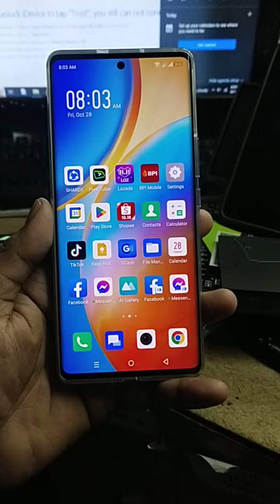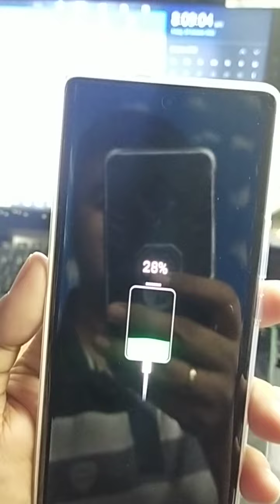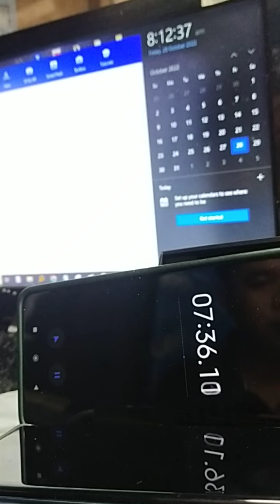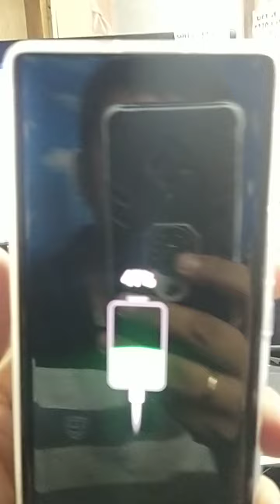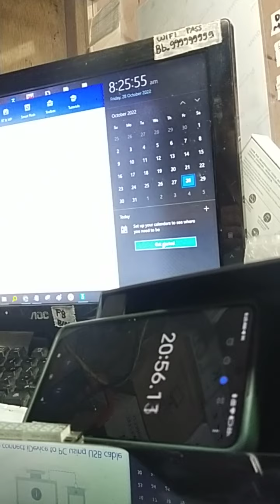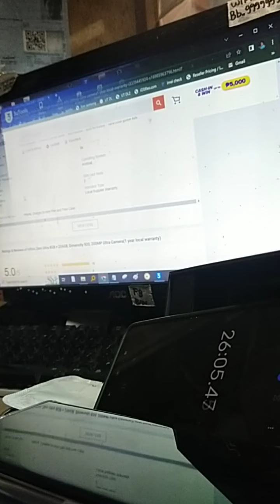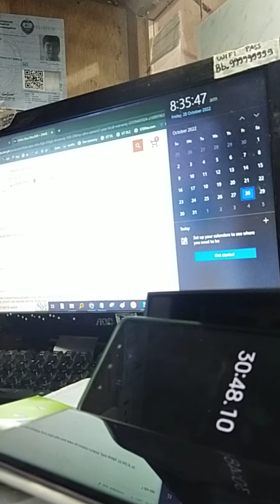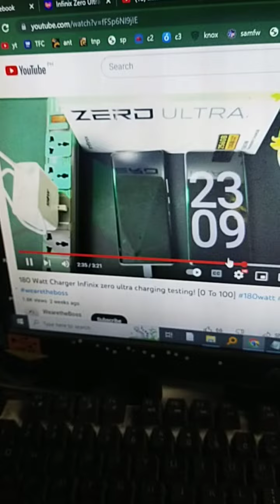Infinix Zero Ultra Charging 0 - 100% Unit is OFF (Uncut video)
plug in direct outlet
unit is powered off
it takes 38minutes.